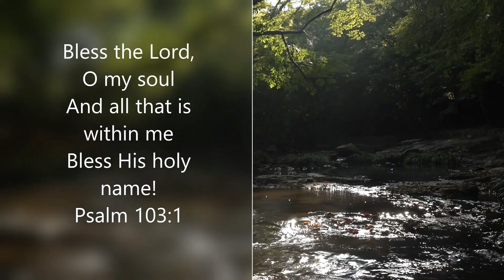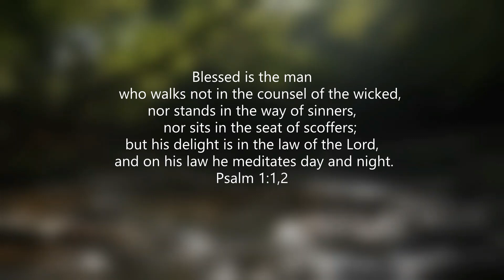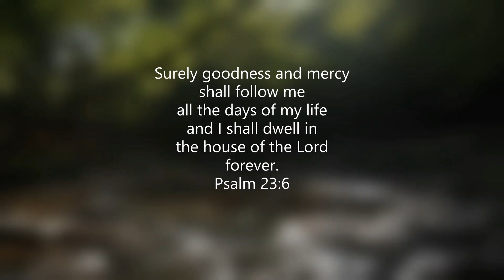TLC | DAILY PODCAST | 7 18 2022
People are notifying us that they're being unsubscribed from this channel and from Chuck's channel, as well. Ugh!!! Thank you so much for your support!

Hello Everyone!  It's truly a wonderful gift to have each one of you joining us here in This Little Corner of Father's Vineyard.  We love you very much!!!

The info is below. It may take a little bit of time before I can get everyone answered, but I will absolutely do my best. You are all so precious to both of us and we hope you understand.  We are blessed beyond measure that you are here and we look forward to that time when we can hug you in person!  Praying for you all.  Thank you so much for all of your love and support.

Today's photo courtesy of Pexels through Pixabay.com.  Video clips courtesy of Pixabay.com videographers.

The only way to help us financially is listed here in this description box and will never be posted in the comment section. And please, let Father lead you where He wants you to help!  He knows, and He is faithful to lead us!!!

or through GiveSendGo.  The link is

or through regular mail, send to:
Vicky Adkins